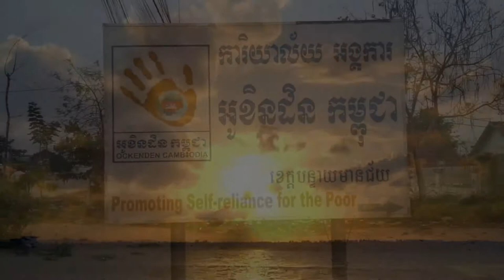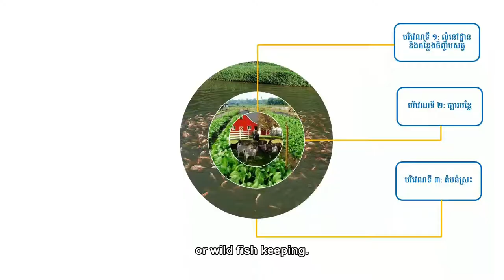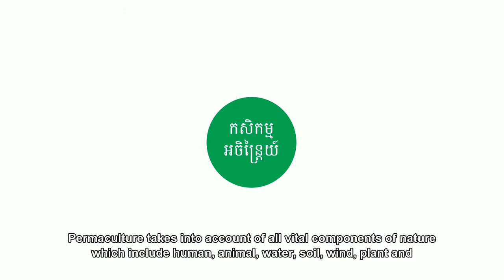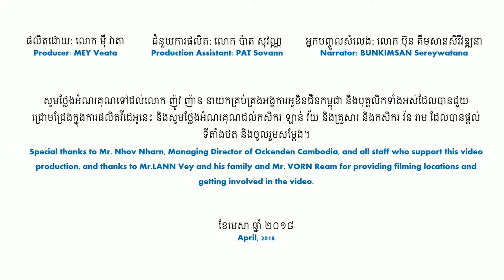កសិកម្មអចិន្រ្តៃយ៍ - The Introduction of Permaculture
Permaculture is a new agricultural practice in Cambodia. It is the development of agricultural ecosystems intended to be sustainable and self-sufficient. This video will give you a brief introduction about permaculture. The clip was produced by ALiSEACambodia in collaboration with Ockenden Cambodia